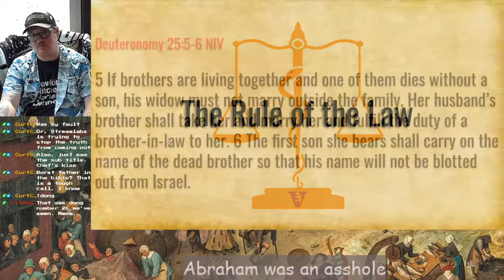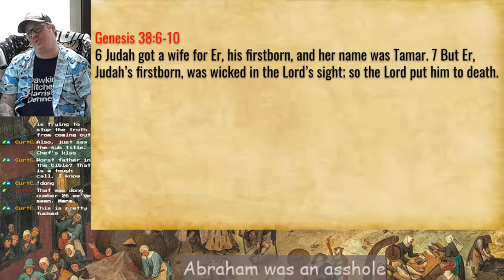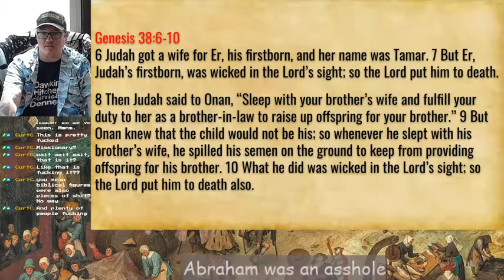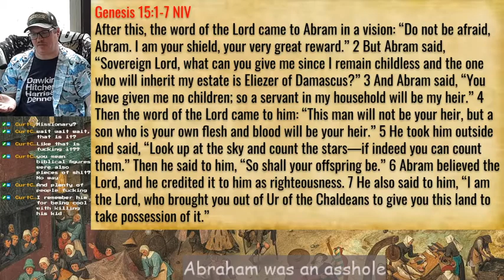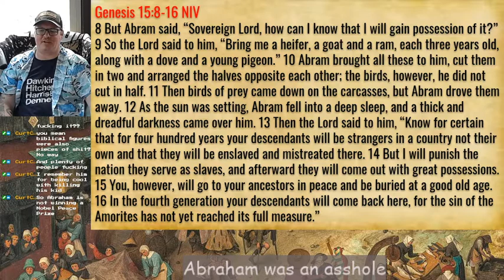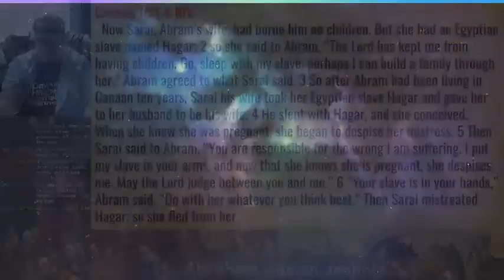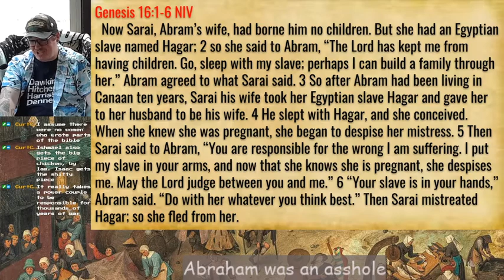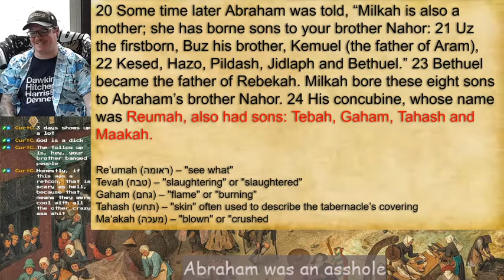Sunday Sermon 6 20 2021 S2E3 - Abraham was not FOTY material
For Father's Day we discuss one of the all time worst dads ever, Abraham.